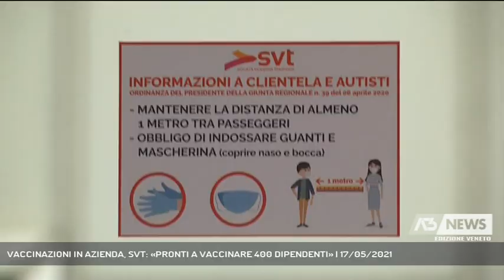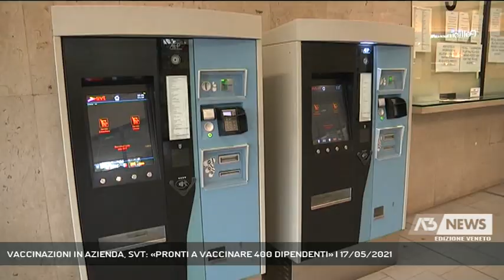VACCINAZIONI IN AZIENDA, SVT: «PRONTI A VACCINARE 400 DIPENDENTI» | 17/05/2021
A3 NEWS Veneto 17/05/2021 - VICENZA - Nelle vaccinazioni in azienda fa un passo avanti Svt: è una delle prime aziende italiane di trasporto ad aderire alla campagna promossa dal Governo.   || Armi puntate nella guerra contro il virus. Le armi sono i vaccini e da oggi una delle basi sanitarie più strategiche per Vicenza ed il Veneto è Svt. La Società Vicentina Trasporti aderisce alla campagna anti-covid e diventa una tra le prime aziende di trasporto italiane a effettuare la vaccinazione in azienda.Sono 400 i dipendenti che potranno vaccinarsi in azienda. Ora l'Ulss verificata la disponibilità, consegnerà le dosi di vaccino al medico incaricato dalla società di Trasporti. Verranno organizzati e predisposti dei punti vaccinali nei luoghi di lavoro, con il rispetto delle distanze e con gli spazi adibiti all'osservazione immediatamente dopo l'inoculazione del vaccino.Svt sin dall'inizio della pandemia ha adottato tutti i provvedimenti per la salvaguardia del personale e dei cittadini che usano gli autobus. La Società Vicentina Trasporti ha anche promosso e commissionato ad un laboratorio le analisi su campioni presi da 33 punti diversi all'interno dei pullman e delle autostazioni con i maggiori flussi di passaggio, ed i risultati hanno dimostrato l'assenza del virus. - Intervistati UMBERTO ROVINI (Direttore Generale Svt) (Servizio di Carlo Alberto Inghilleri) - Segui Antenna Tre anche sul digitale terrestre! Visita il sito